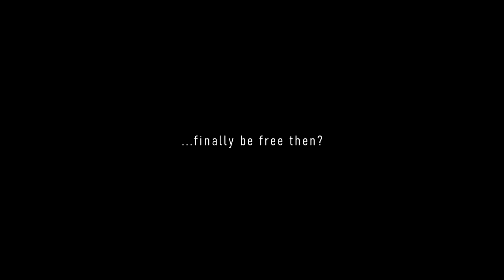Attack on Titan (AMV) - Go to war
Here a short amv to AoT. Can't wait to finally see the 4th season!
I know the end is a bit sudden, but well...overall I think it isn't too bad ^^'
As always thank you very much for watching and hope you enjoyed it! :D

Song: Go to War by Nothing More